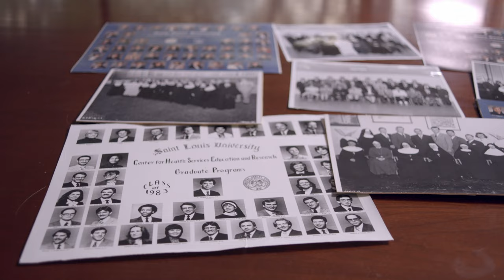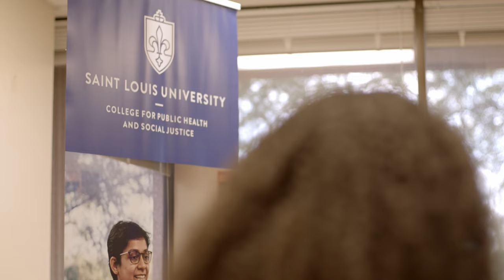The Saint Louis University Master of Health Administration Degree Program Celebrates 75 Years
Saint Louis University’s nationally-ranked Master of Health Administration (MHA) program is celebrating its 75th year, making it one of the oldest MHA programs in the country and a pioneer in health management education.

The Saint Louis University College for Public Health and Social Justice is the only academic unit of its kind, studying social, environmental and physical influences that together determine the health and well-being of people and communities. It also is the only accredited school or college of public health among nearly 250 Catholic institutions of higher education in the United States. Guided by a mission of social justice and focus on finding innovative and collaborative solutions for complex health problems, the college offers nationally recognized programs in public health and health administration.